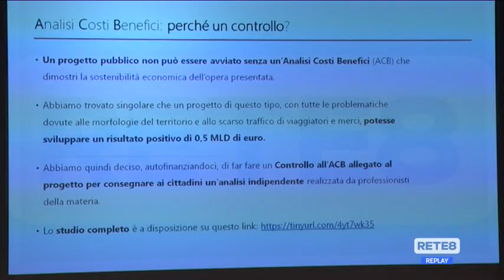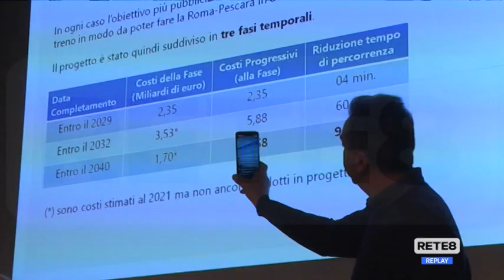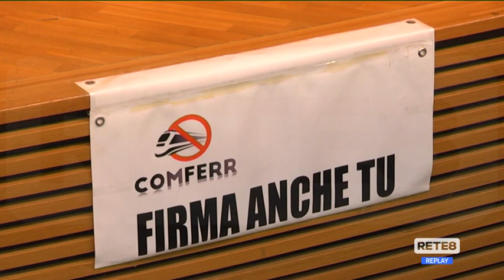Ferrovia Pescara-Roma - A Chieti il Comferr incontra i parlamentari